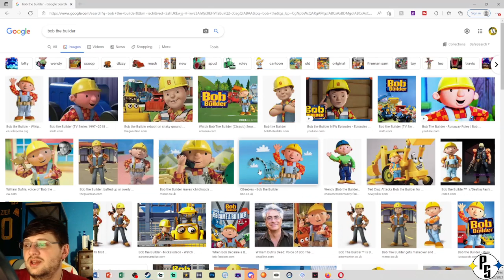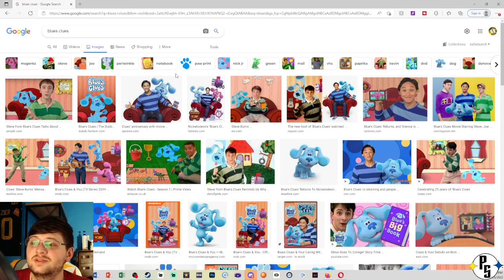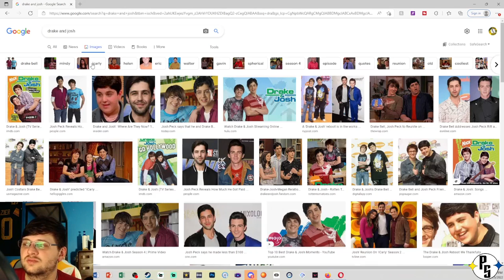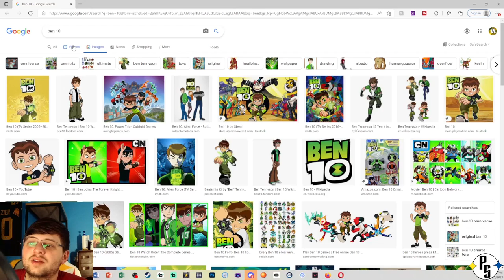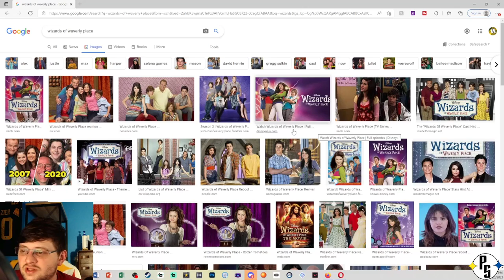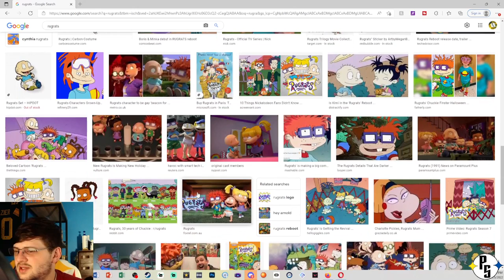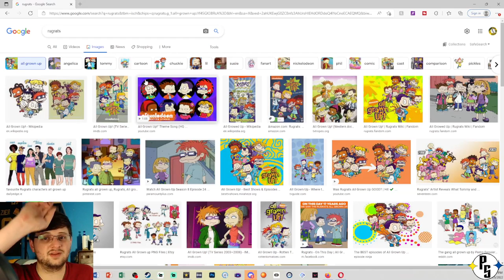What Shows Did I Watch Growing Up?